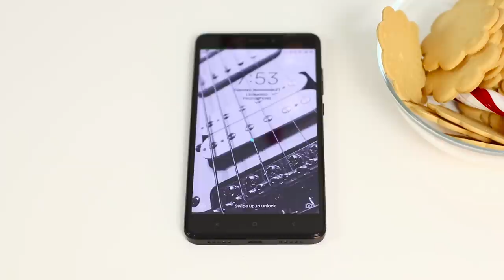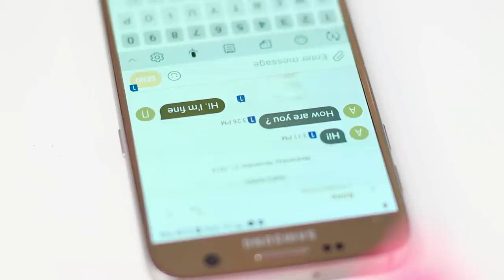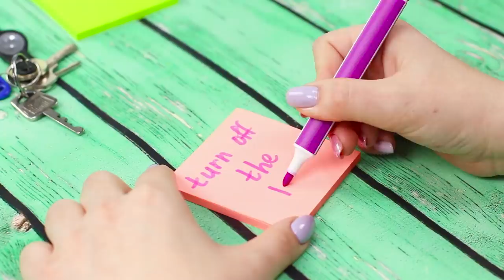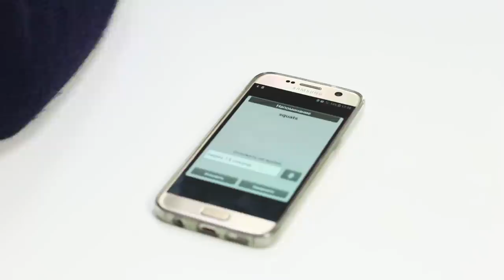20 Lazy Girl Hacks / Weird Life Hacks That Work Great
Do you've friends who consider you lazy? They're just jealous of your bioenergy saving skills and the ability to non-strain more than the required least! And so that you can further improve your sloth skills, we've prepared 20 lazy girl hacks!

Supplies:
• Processed cheese
• Vegetable mix
• Sausage
• Microwave
• Wet wipes
• Double sided scotch tape
• Hot gun
• Balloons
• Padding polyester
• Cap
• Scraper
• Elastic band
• Lemon
• Water
• Sugar
• Cream
• Vegetable oil
• Honey
• Polyethylene gloves
• Butter
• Milk
• Scales
• Phone
• Eggs
• Construction set
• Belt
• Glass
• Coca-Cola
• Chips
• Crackers
• Stickers
• Hair dryer
• Clothes dryer
• Pumice
• Apples

16 Edible School Supplies! Prank Wars!